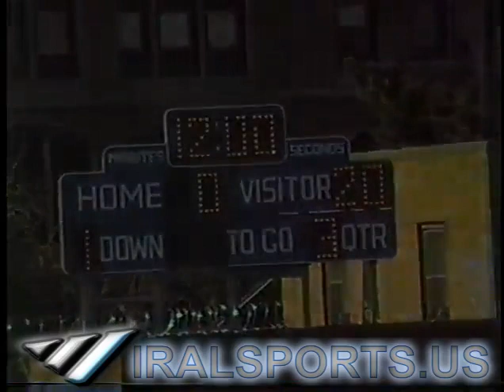1988 George Washington vs Olney High School Football